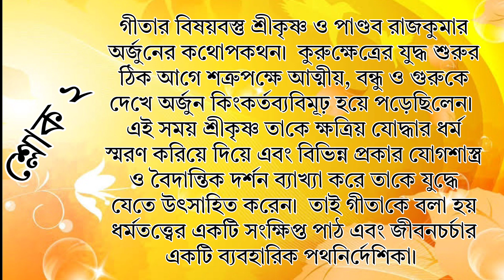"Bhagvad Gita Chapter-1"|Gita sri krishna bani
"Bhagvad Gita Chapter-1"

Hi! I'm Gopal paul. On my channel, you will find [Bhagavad Gita]. I love [Bhagavad Gita] and sharing my experiences with you.

bhagavad gita kannada
bhagavad gita chapter 12
bhagavad gita 15 adhyay
bhagavad gita chapter 2
bhagavad gita bengali
krishnakatha
Oppenheimer bhagavad gita
krishna bani
krishna bani bangla
krishna bani in bengali
shree krishna bani
shree krishna bani in bengali
govinda songs
lord krishna
oppenheimer and bhagavad gita
radha krishna
robert oppenheimer bhagavad gita
shri krishna bani
shri krishna bani bengali
youtube shorts
ভগবান শ্রীকৃষ্ণের বাণী
মহাভারত শ্রীকৃষ্ণ বাণী